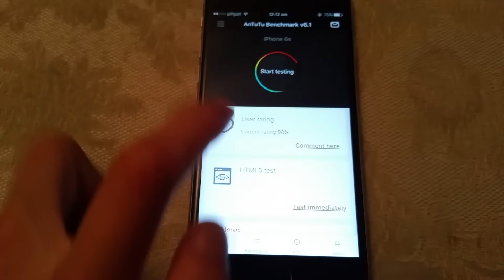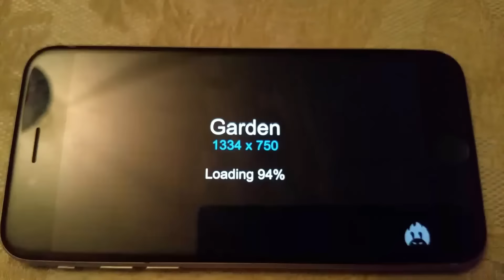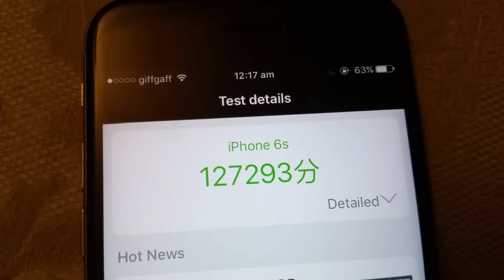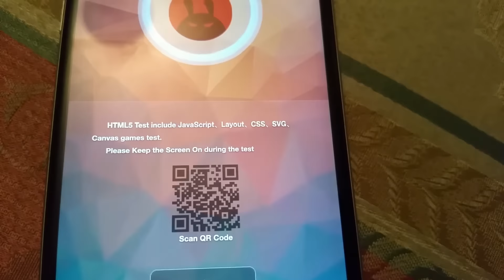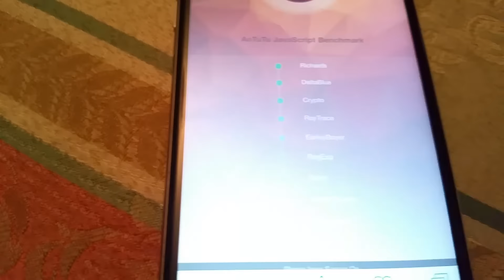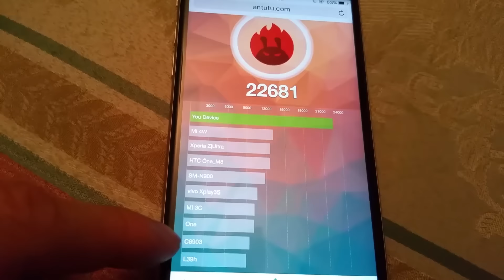Antutu Benchmark iPhone 12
Warning, this may or may not be a iPhone 12, in my opinion, i believe this is better than a iPhone 12, but yeah

A benchmark is testing a device or feature to its maximum capabilities and then creating a score which can be compared to other devices